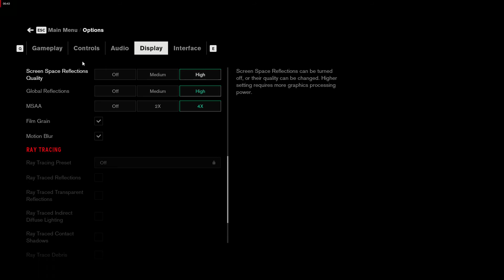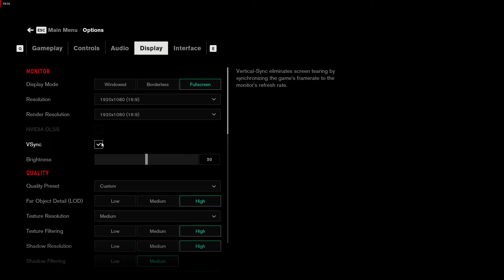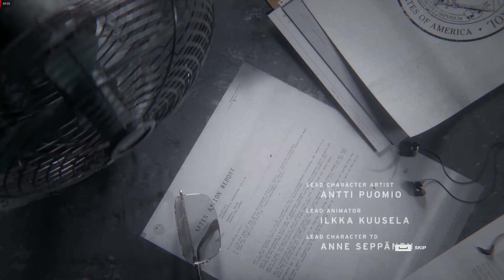CONTROL FIRST 10 MINUTES GAMEPLAY | RX 580